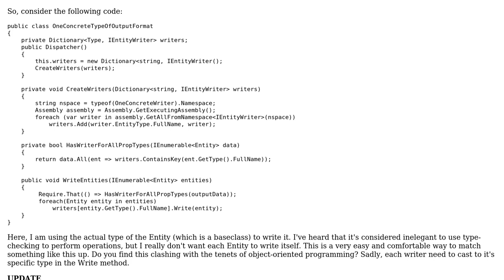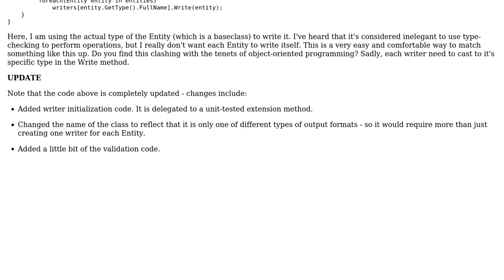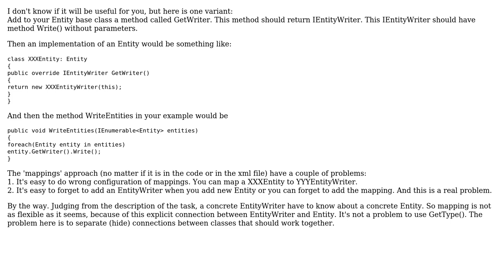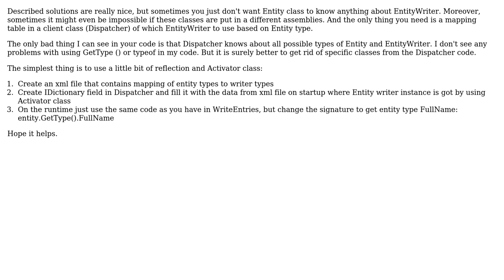Type checking to perform a variation of the strategy pattern (3 Solutions!!)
Type checking to perform a variation of the strategy pattern

With thanks & praise to God, and with thanks to the many people who have made this project possible! | Content (except music & images) licensed under CC BY-SA | Music | Images & others | With thanks to user Sergei user Max user Ivan user Andrey Agibalov and the Stack Exchange Network Trademarks are property of their respective owners. You are responsible for your own actions.